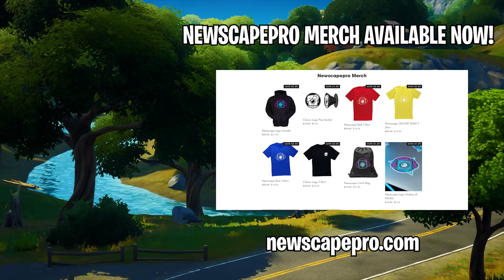WHICH CREWMATE is GUILTY? (Fortnite Among Us)